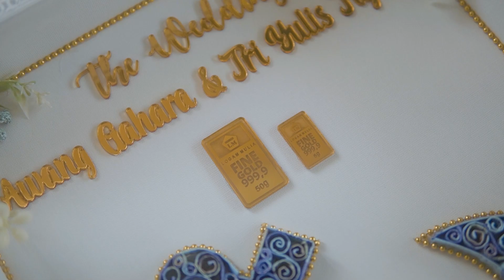Paket Video Wedding Clip untuk Tri & Awang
Video ini adalah video clip dari weddinganpro. Paketan Video Clip ini sangat cocok buat acara wedding yang banyak urutan acaranya dan ingin ada video 2-5 menit dengan banyak momen atau rangkaian acara. Kalau tertarik dengan paket video ini, bisa langsung kunjungi profil Kami, dan langsung klik link yang tersedia.

Bagi calon pengantin, pemilihan Fotografer dan Videografer Wedding merupakan keputusan yang tak boleh diambil dengan sembarangan. Setiap momen yang ada harus diabadikan dengan baik sehingga tidak gelap, blur, warnanya kacau, atau hilang.

Kami mengundang Anda untuk menikmati atmosfer pernikahan sederhana namun istimewa ini, dan melihat bagaimana Fotografer Wedding di Purwokerto membantu memeriahkan setiap momen dengan keindahan yang timeless.

Terima kasih telah menyempatkan waktu untuk menjadi bagian dari momen indah ini. Selamat menikmati video bonus ini, yang diberkahi oleh kehadiran Fotografer Wedding terbaik dari Purwokerto.